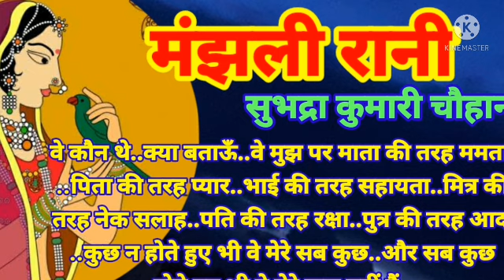HINDI KAHANIYAN📖मंझली रानी🎎वे मैने कौन..क्या बताऊँ..वे मेरे कोई भी न होते थे🙏सुभद्रा कुमारी चौहान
STORIES TELLING BY SUNITA

जन्म                 16 अगस्त 1904  उत्तर प्रदेश

भाषा                हिंदी
विधाएँ              कविता, कहानी

मुख्य कृतियाँ

कविता संग्रह     मुकुल, त्रिधारा

कहानी संग्रह      बिखरे मोती, उन्मादिनी, सीधे साधे चित्र...

निधन                15 फरवरी 1948  मध्य प्रदेश

🌺🌺🌺🌺🌹🌹  🌻मंझली रानी⚘🌺🌺🌺🌺
🙏🙏🙏🙏सुभद्रा कुमारी चौहान 🙏🙏🙏🙏

🧕🤱वे मैने कौन थे..मैं क्या बताऊँ...वैसे देखा जाय तो वे मेरे कोई भी न होते थे..वे मुझ पर माता की तरह ममता और पिता की तरह प्यार करते हैं..भाई की तरह सहायता और मित्र की तरह नेक सलाह देते हैं..पति की तरह रक्षा और पुत्र की तरह आदर करते हैं..कुछ न होते हुए भी वे मेरे सब कुछ हैं...और सब कुछ होते हुए भी वे मेरे कुछ नहीं हैं.